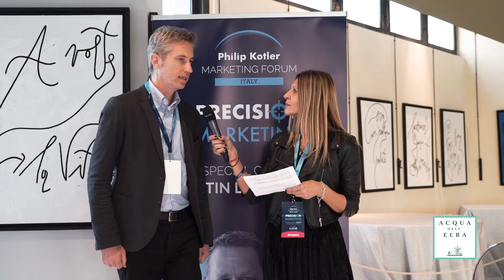L'essenza del Marketing: intervista a Massimiliano Caporuscio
Acqua dell'Elba intervista Massimiliano Caporuscio,
New Business Development Manager Unilever, durante il Philip Kotler Marketing Forum.